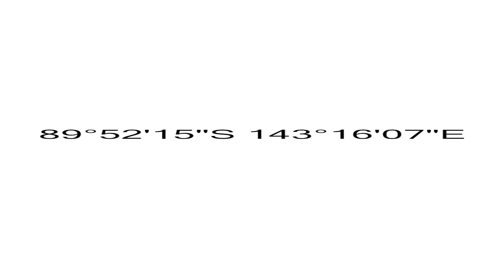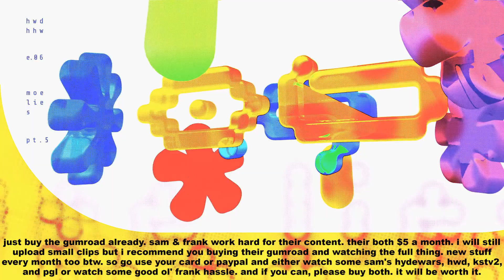Frank Hassle - I'm a Baby! / Mommy Hunter Online Hassle (HWD Version)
i think theres a another hassle in hwd_e06 but theres really no different editing of it i think, plus it has been reuploaded before i think. anyways, if sam or frank wants this delete, message me on twitter or ig or comment on the video.
and lastly. please. and please! buy the gumroad. i don't care if you buy frank's gumroad or sam's gumroad or even both. if you really like these type of videos i really recommend you buy their gumroad. trust me you won't be disappointed.
if you are new to sam's content, for short: he has a bunch of series. Hydewars is where he talks about anything happening and maybe does some special stuff. HWD: HAPPY WORLD DADDY (was known as Crush500) is where sam and others do a bunch of funny skits. KSTV2: sam goes on kickstarter to find the best kickstarters out there and tells you if you should donate or not. PGL: Perfect Guy Life is a podcast that sam does with his friends. and many more series on his gumroad.
if you are new to frank's content, for very short: he goes out and hassle people. hassle meaning he bugs people until they leave or get security to kick frank out. he does do some other stuff as well and has been in a few videos of sam's.
i hope this is enough info for you to already buy it. trust me, their content is amazing.

(he gets kinda gets deleted a lot on instagram)

i really hope you pay for their content really soon. $5 a month is not a regret.